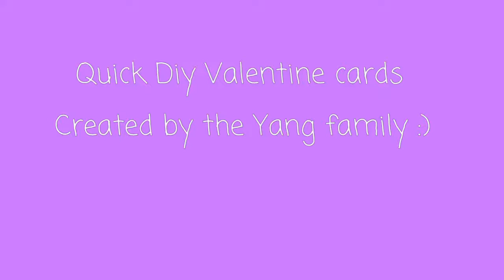Kids DIY Valentine Cards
Making quick Valentine cards with the kids using blank paper and colored pencils.